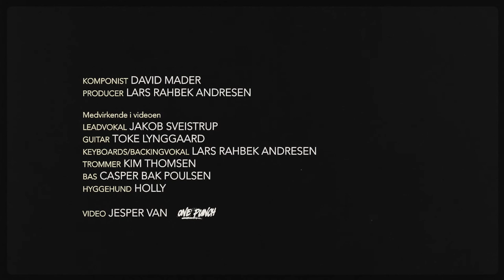SOMMERNAT - Jakob Sveistrup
"SOMMERNAT" optaget i en kolonihave i Odense, mit "Hood".